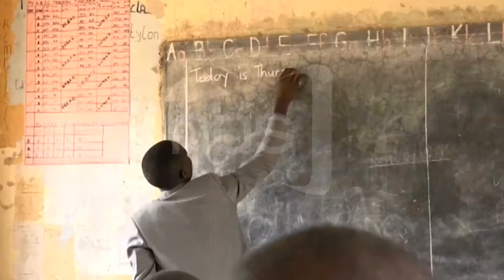WIU feature on NBS about Nakivale Primary School - improving the lives of refugees